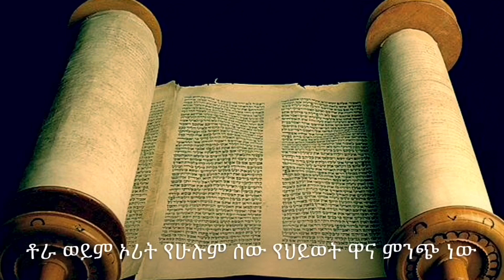የሳምንቱ የኦሪት ትምህርት ፓራሻት ቶልዶት ነው ማንኛውንም ጉቦ አትቀበል